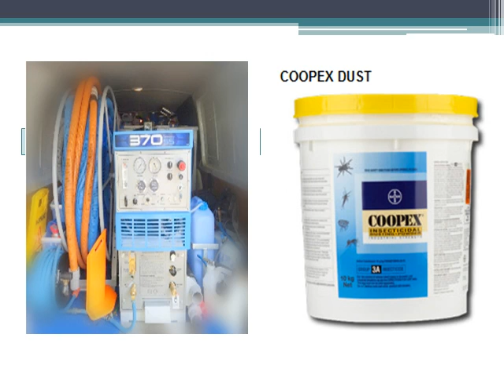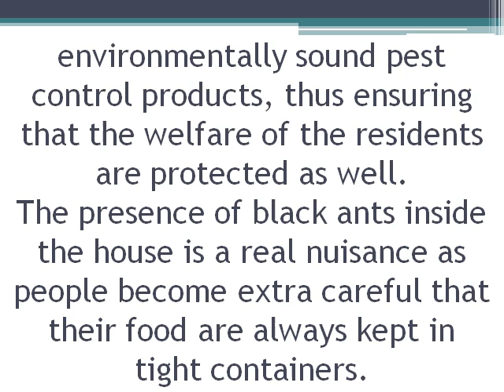All About Black Ants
Black ants can be problematic once they start to build nest and reside inside the house. There are many ways to remove black ants from the house, but the most effective means is to get the help of a reputable pest control service.